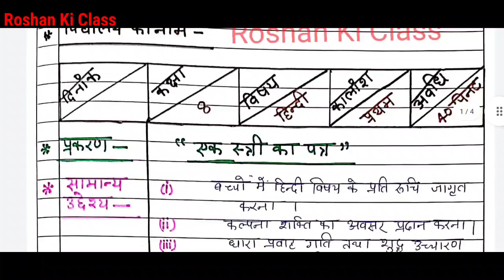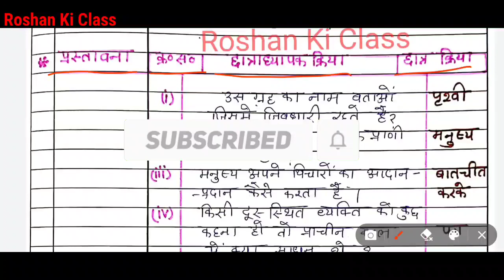हिंदी पाठ योजना कक्षा - 8 एक स्त्री का पत्र | Hindi Lesson Plan class - 7 | हिन्दी पाठ योजना Bed/BTC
हिंदी पाठ योजना कक्षा - 7/8 एक स्त्री का पत्र | Hindi Lesson Plan class - 8 karm veer | एक स्त्री का पत्र पाठ योजना Bed,BTC & Deled

About this video :
इस वीडियो में मै आपके लिए हिंदी का एक स्त्री का पत्र लेसन प्लान लेके आया हु । इस वीडियो में आप हिंदी के लेसन प्लान की पूरी जानकारी प्राप्त कर लेंगे ।
सुक्ष्म शिक्षण पाठ योजना किसी भी प्रकरण पे चाहिए तो कमेंट बॉक्स में लिखे मै उसको २४ हॉर्स में पूरा करने की कोसिस करुँगा. इस वीडियो में मै आपके लिए  ( पाठ योजना )
- ( Lesson plan )  बीएड और बीटीसी 1st year and second year में काम आने वाले लेशन प्लान लाया हूँ.

भारत में सबसे बड़ा / छोटा / ऊँचा पर आधारित प्रश्न | India's Biggest, Longest GK questions in Hindi